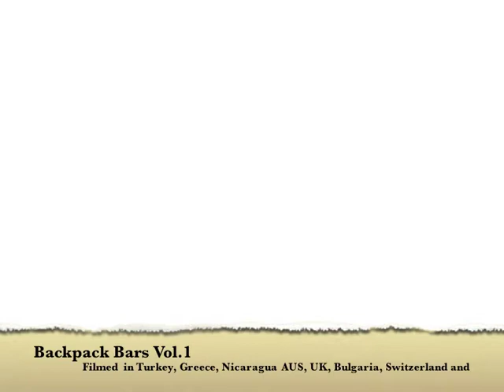Agenda - Backpack Bars Vol. 1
Production and Lyrics by Agenda, 2016.

Special thanks to those who helped film and record.

FACEBOOK - Playa Santana Project -
We're building an eco-lodge on the beach in Nicaragua - follow the page to get involved.